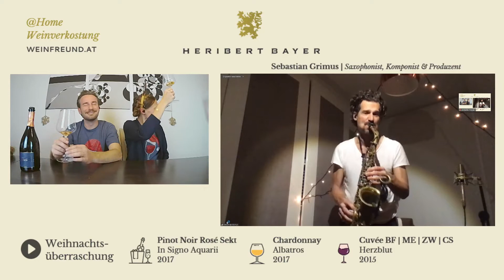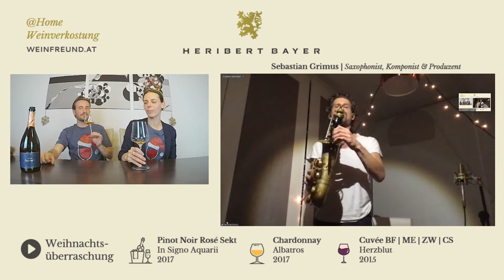Norah Jones Don´t know why und Pinot Noir Rosé Sekt In Signo Aquarii 2017 live von Sebastian Grimus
Am 17. Dezember war es soweit und wir überraschten euch mit Freund und Saxophonist Sebastian Grimus - auch unter dem Synonym 7YFN bekannt - mit unserer ersten Weinverkostung inkl. Live-Musik. Zu unserem grazilen, brillanten und trinkfreudigen Pinot Noir Rosé Sekt g.U. Reserve extra brut namens In Signo Aquarii spielte Sebastian von Nora Jones Don`t know why. Wir finden das ist ein "perfect match" - ein Song der die Stimmung und auch den Geschmack, die Emotionen sowie das Gefühl von unserem Rosé Sekt wie auf den Punkt trifft. Viel Spaß beim Hören und Genießen. Am besten mit einem Gläschen Pinot Noir Rosé Sekt ;)

Die ganze Verkostung inkl. Live-Musik sowie viele spannende Insides zum Thema Wein und Musik Pairing gibt es